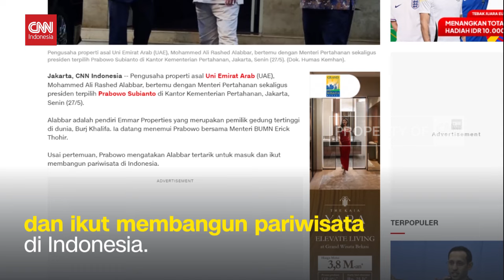Pemilik Burj Khalifa Temui Prabowo di Kantor Kemhan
Menteri Pertahanan RI sekaligus Presiden Terpilih, Prabowo Subianto, bertemu dengan pengusaha properti asal Uni Emirat Arab, Mohammed Ali Rashed Alabbar.

Mereka bertemu di kantor Kementerian Pertahanan, pada Senin, 27 Mei 2024.

Alabbar merupakan pendiri Emaar Properties, yang merupakan pemilik Burj Khalifa, gedung tertinggi di dunia yang ada di Dubai.

Alabbar datang menemui Prabowo, didampingi Menteri BUMN, Erick Thohir.

Dikutip dari cnnindonesia.com, Prabowo mengatakan, Alabbar tertarik untuk masuk dan ikut membangun pariwisata di Indonesia.

Alabbar yakin, akan ada peningkatan pariwisata di Indonesia sebesar 200 hingga 300 persen, yang akan berpengaruh pada pertumbuhan ekonomi Indonesia.